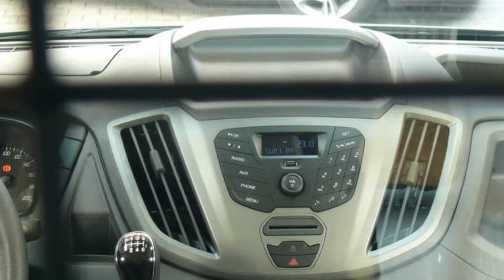Ford Transit Custom Kastenwagen TTGXET01371 "AUTOHAUS WISSMANN"